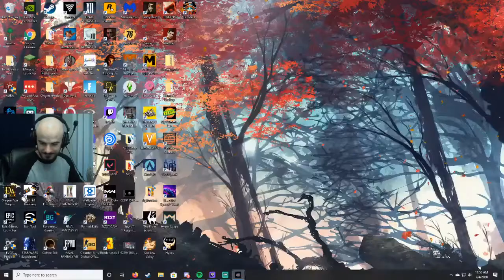Broforce's default volume is kinda loud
What's the 4th of July without a little tinnitus?